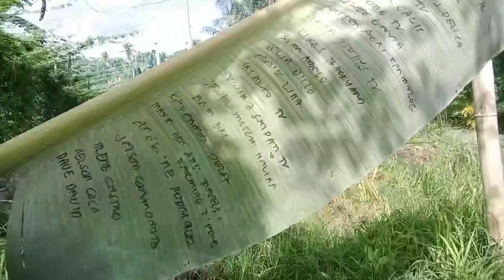PAANO MALAMAN AT ANO ANG MGA BASIHAN NA MAGING OK AT MAAYOS ANG TANIM MONG AMPALAYA? BEGINNERS GUIDE